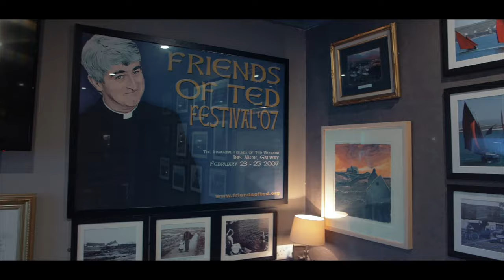Derek Ryan - The Night That Went On For Days (Official Video)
The official music video for Derek Ryan’s ‘The Night That Went On For Days'